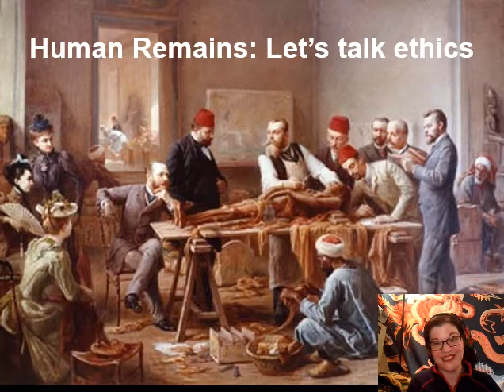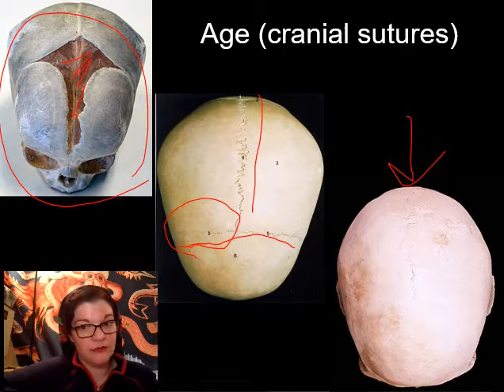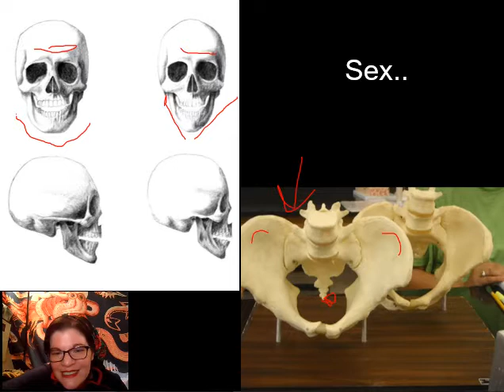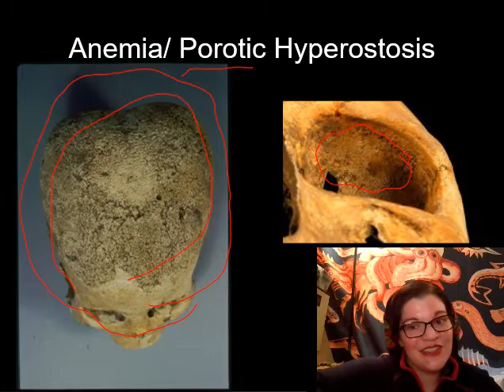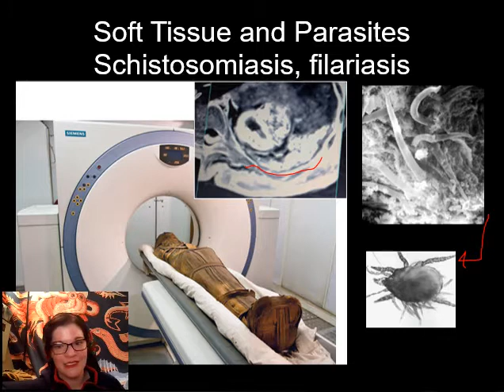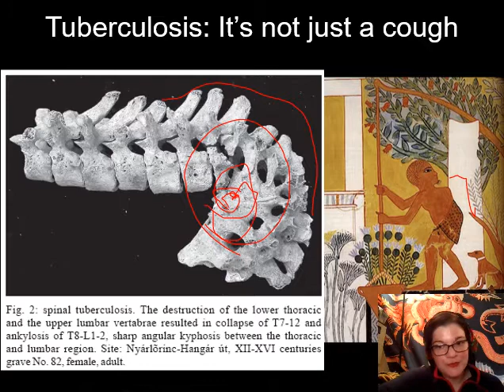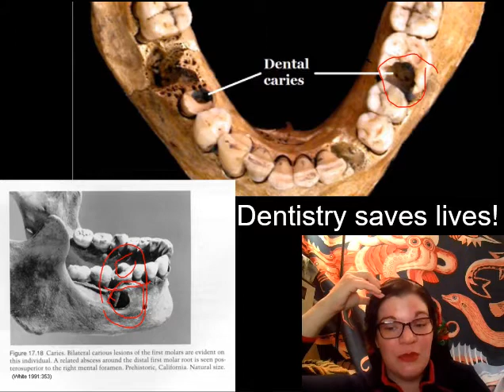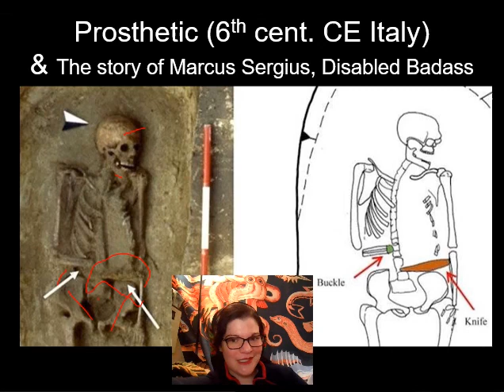1B Human Remains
Do dead men tell tales? Let's find out!

CW: Poop, body fluids, diseased bones (some with lots of clustered holes in them), violent death, child mortality, malnutrition, imperialism, mention of a sick dog, and Europeans behaving badly. Oh, and cannibalism. Also religious discrimination.